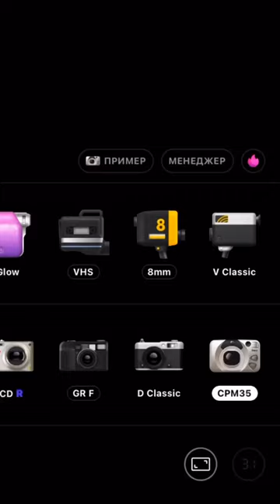Use this Dazz Cam filter to create cool pics📸😍